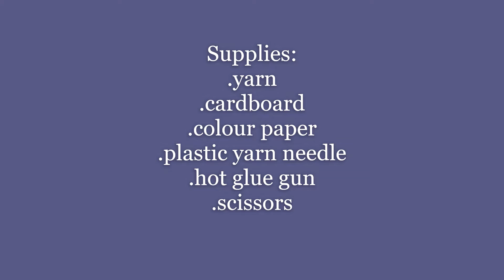How to Weave a Checkered Yarn Basket || Best Out of Waste Ideas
In this video, I share with you how to weave a basket using cardboard and yarn.

I hope you will enjoy watching it.

Thanks!